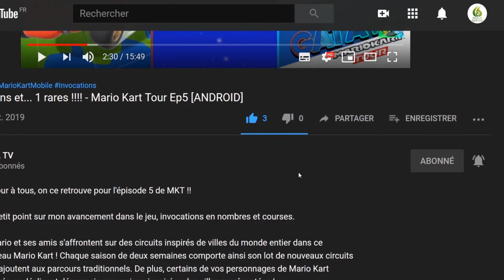🔝 Aspire : Ina's Tale EP#1, cette qualité visuelle 😱 "Play Test "Découverte [SWITCH]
Bonjour à tous, on se retrouve  aujourd'hui, pour le test de Aspire : Ina's Tale #1

🔸 Développeur : Wondernaut Studio
🔸 Genre :  Action, Aventure
🔸 Éditeur : Untold Tales

🔹 Classe d'âge : 7
🔹 Manette : Manette Nintendo Switch Pro
🔹 Langues : Allemand, Anglais, Espagnol, Français, Portugais, Russe
🔹 Taille : 1779,00 MB